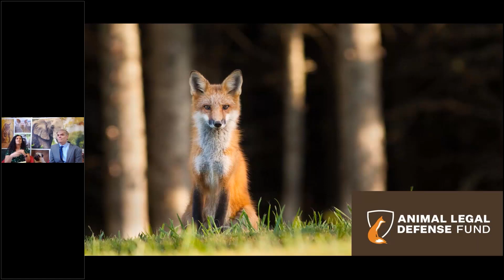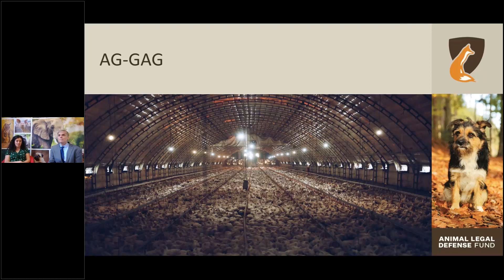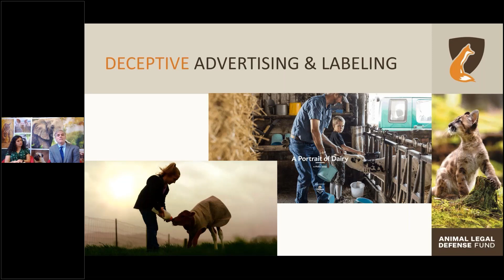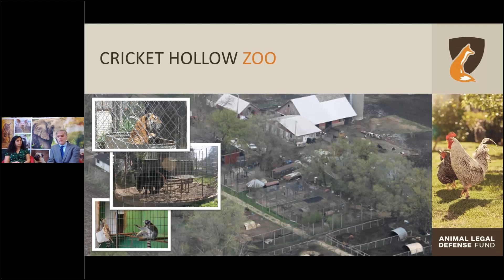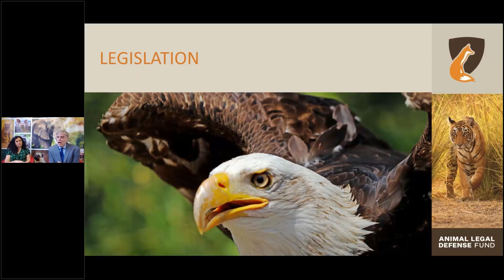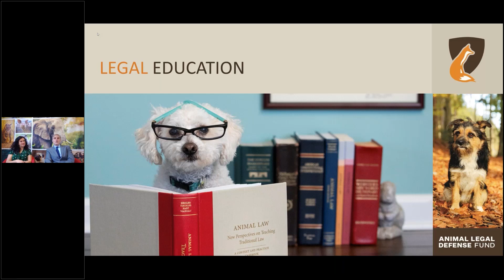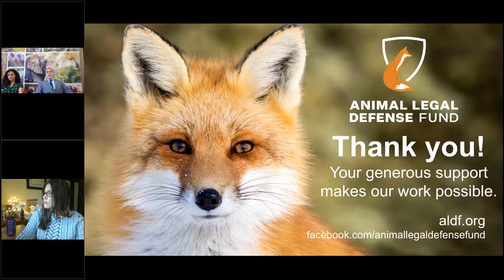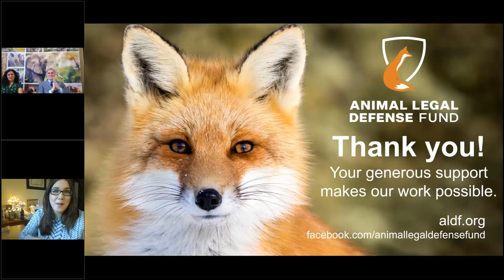2019 Debrief with Stephen Wells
As 2019 comes to an end, we’re looking back at our biggest legal victories for animals over the last year and looking ahead at what’s to come in 2020. Join Stephen Wells, executive director of the Animal Legal Defense Fund, as he shares stories behind this year’s biggest victories. In 2019 the Animal Legal Defense Fund set precedents to help captive animals using the Endangered Species Act, played an important role in passing new laws that will help protect animals in the future and took on factory farming’s egregious abuses and practices, just to name a few!